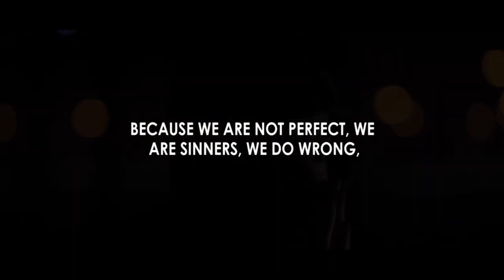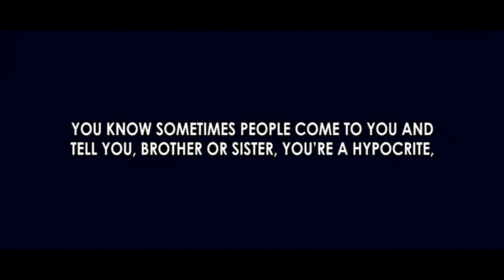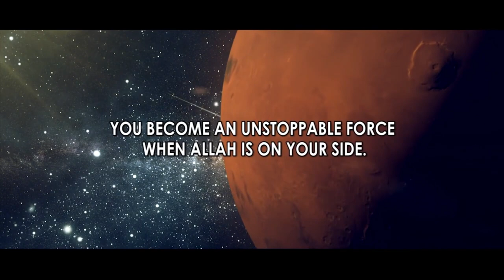Stop Doing this in your Salah.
Title: Stop Doing this in your Salah.

Hopefully, you are enjoying the good life. Watch our videos that make your life perfect 👌 to Islam to learn about Islamic life.

Here you watch pure Islamic and original content. That makes your life and day suitable. May Allah bless you. MAY Allah make your life excellent and easy.

if you want to spend your life according to Islam watch our video and make your life happy and relaxing.